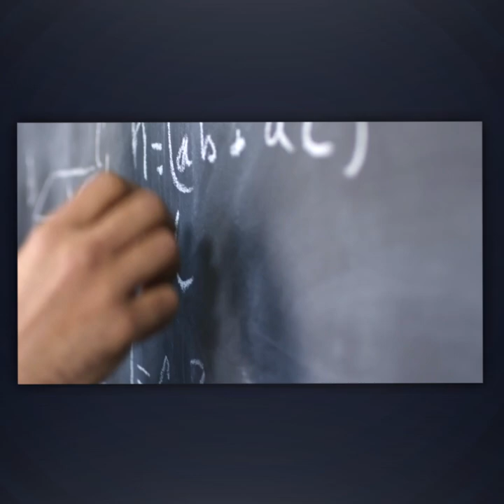5 COSAS IMPRESIONANTES SOBRE LA TIERRA